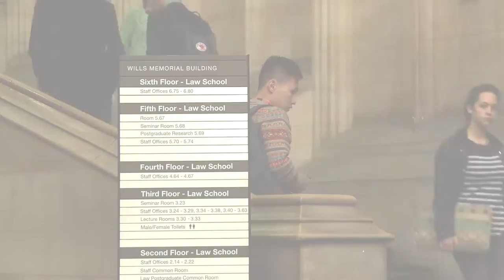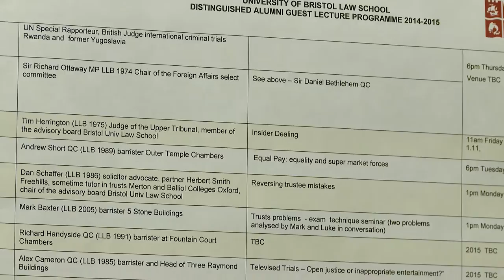Student Perspectives - LLM - University of Bristol Law School